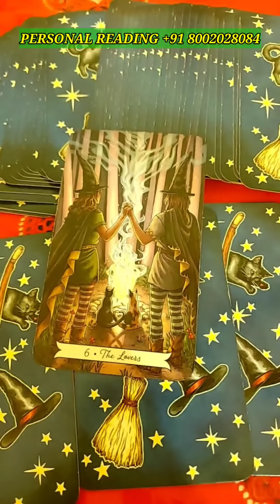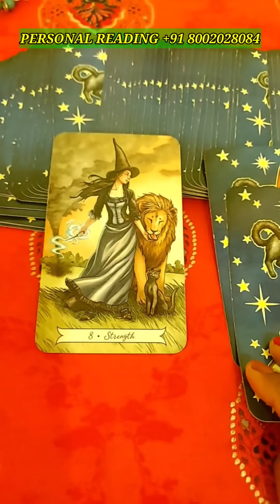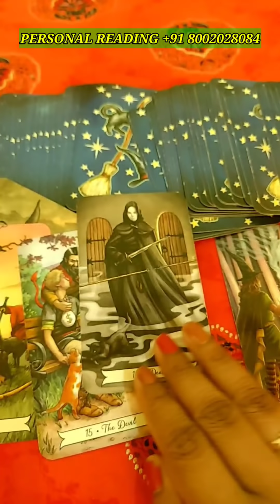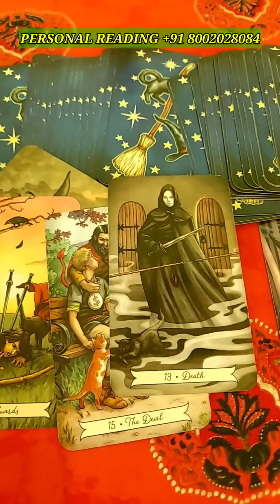KYA HAR RAAT WO AAPKO MISS KARTE HAIN/hinditarot